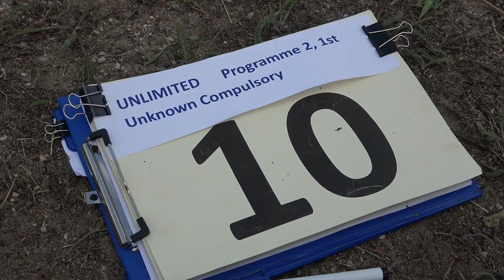10 Charly LEVY LOUAPRE P2 1st Unknown